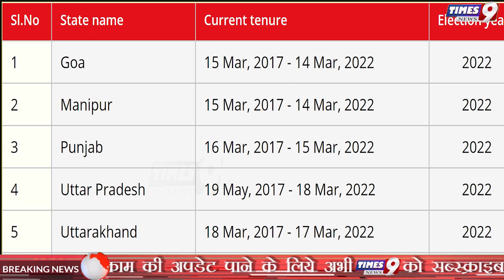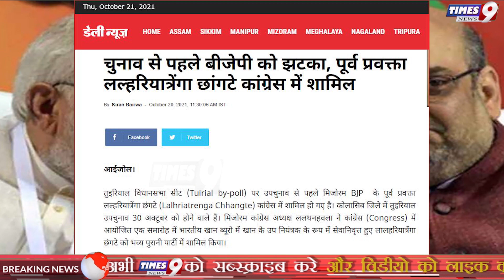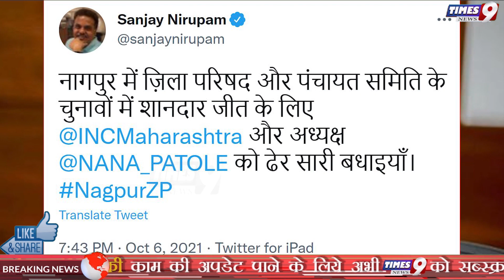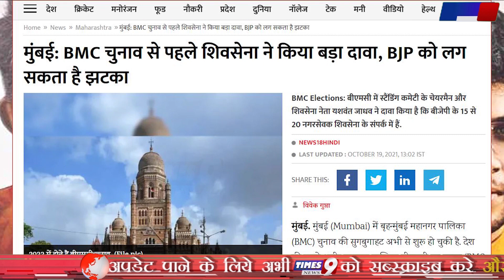3 राज्यों में BJP को करारा झटका! Congress का जबरदस्त मास्टर स्ट्रोक, कांग्रेस की बंपर जीत !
3 राज्यों में BJP को करारा झटका! Congress का जबरदस्त मास्टर स्ट्रोक, कांग्रेस की बंपर जीत